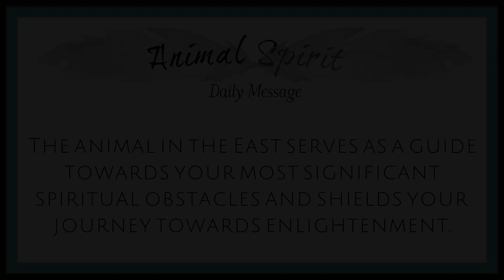UNLEASH the POWER of ANIMAL TOTEMS: Daily Path to HEALING REVEALED!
In this video, we're going to explore the power of Animal totems and see how they can help us to heal.
Totems are special symbols that represent a specific aspect of our lives. By understanding our animal totems, we can access hidden power and begin to heal our wounds.
In this video, we'll explore how to unleash the power of your animal totem and see how it can help you to heal.
We'll also explore the Path Cards, which are a powerful way to communicate with and access the power of your animal totems. By using the Daily Message, you can begin to understand and reach out to your animal totem for healing.

✨💜✨Have the most wonderful day! Remember, YOU are AMAZING! ✨